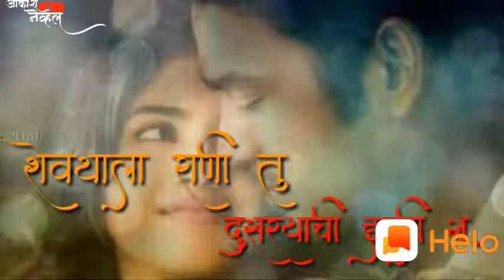Lavate buddhehal(6)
Lavate